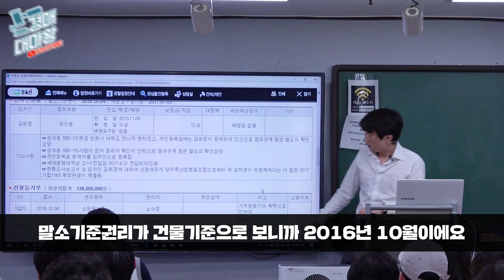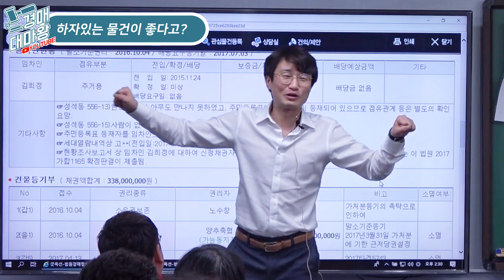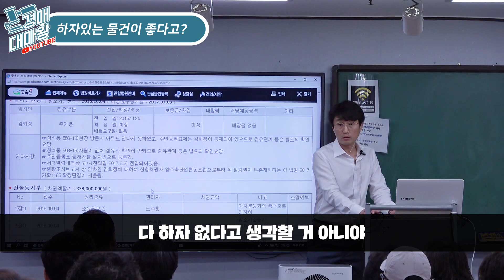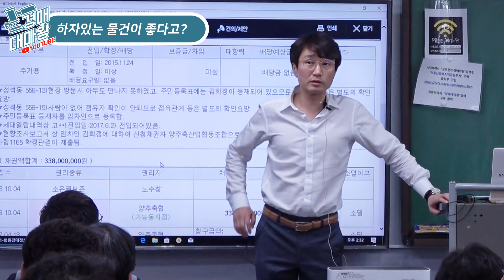[부동산경매강의] 똑똑한 채권자를 만나면 낙찰자는 망함